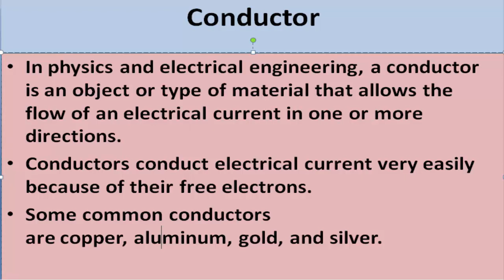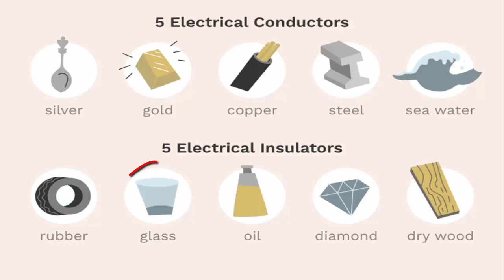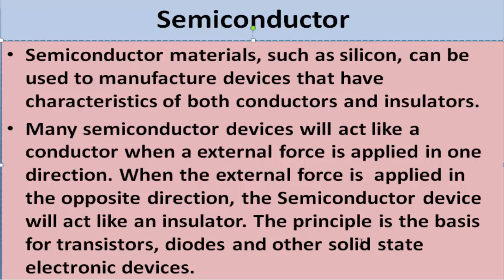Conductor Insulator Semiconductor In Hindi & Urdu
eas video mea app log conductor insulator oar semiconductor ke bare miea jane gea...